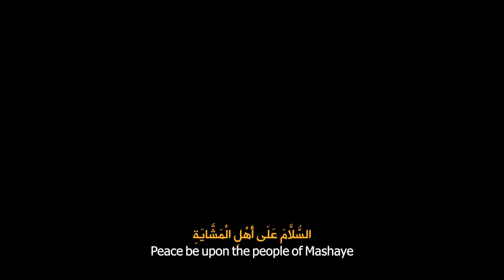🎞️ حاج مهدی رسولی | زمینه |السلام علی اهل مشایه | شب دوم محرم الحرام 1446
🎥 زمینه | السلام علی اهل مشایه
🎙 حاج مهدی رسولی
📅  شب دوم محرم الحرام 1446/1403
📍 هیئت ثارالله زنجان
🎛 ترجمه شده در استودیو صراط
📝 متن شعر

📝ترجمه عربی : مسعود صفائیان